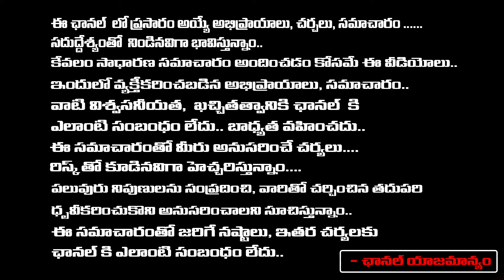రేపు అష్టమి తిథి 8 వత్తులు గుమ్మడికాయలో నువ్వుల నూనెతో దీపం వెలిగించండి | Thanushka | Red Tv Bhakthi